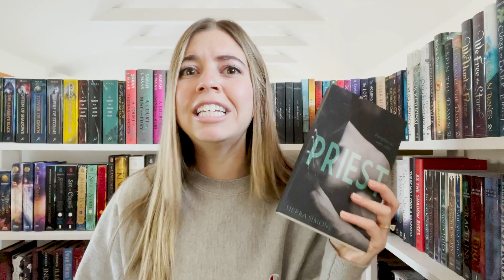Priest By Sierra Simone | Spoiler Free Review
in this video I share my thoughts on Priest By Sierra Simone.. this video has NO SPOILERS!

AMAZON WISHLIST